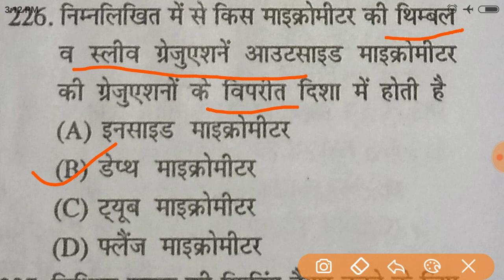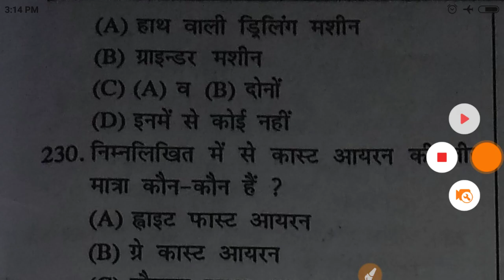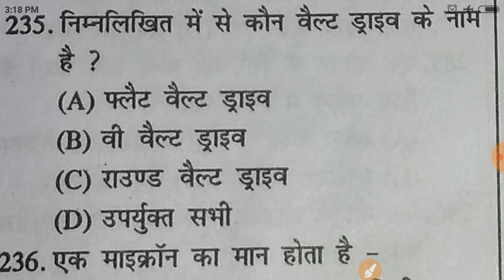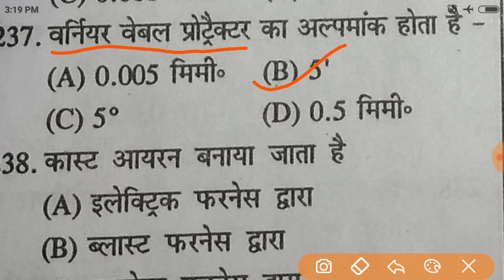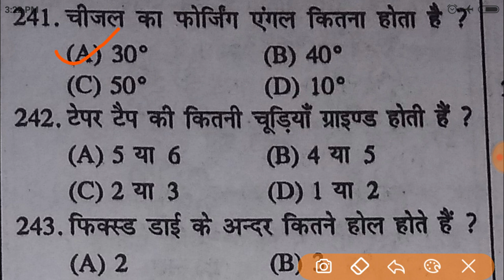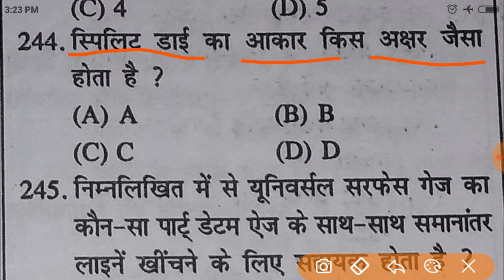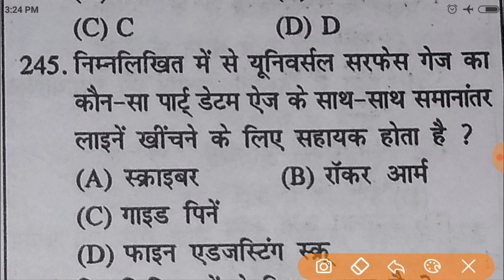RRB ALP/ TECHNICIAN CBT 2 Fitter Trade live test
RAILWAY and other UP govt exams preparation.